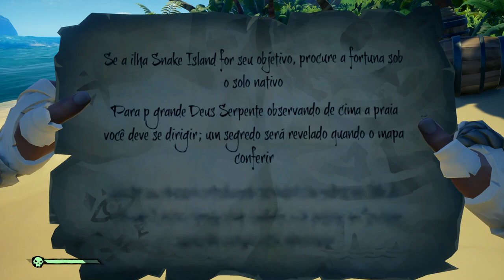SEA OF THIEVES - DERRUBAMOS O NAVIO PIRATA NA PORRADA ! (feat. Godenot)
Olá meus caros amiguinhos dessa vez eu estou tentando sobreviver loucamente em meio a guerra em Sea of Thieves  será que eu consegui sobreviver ? Confere ai !